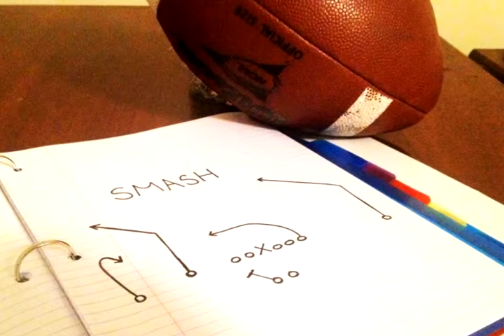Not All Quarterbacks Get The Girl